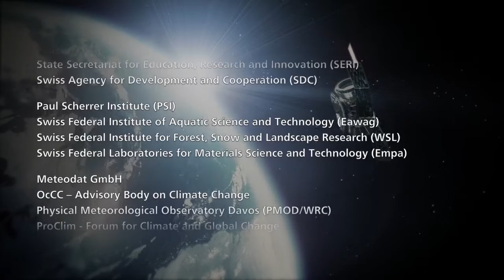GCOS: Local observations - for global understanding